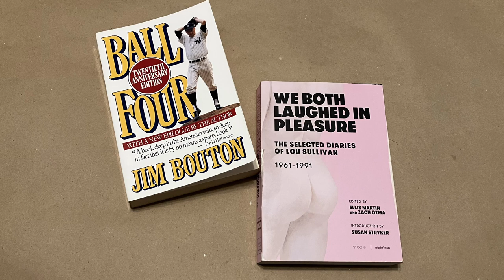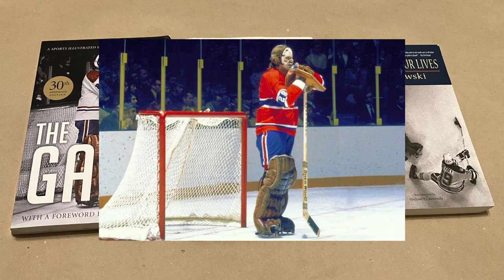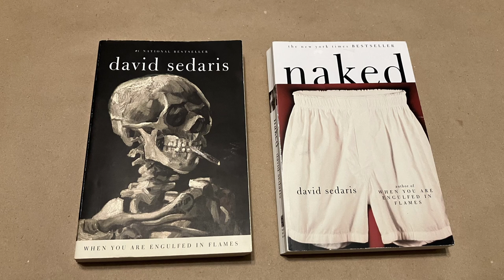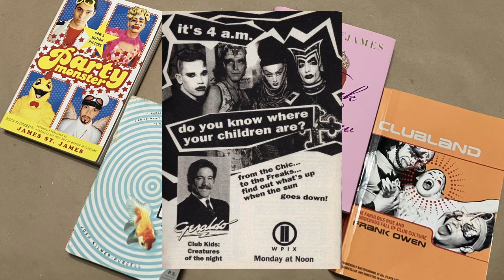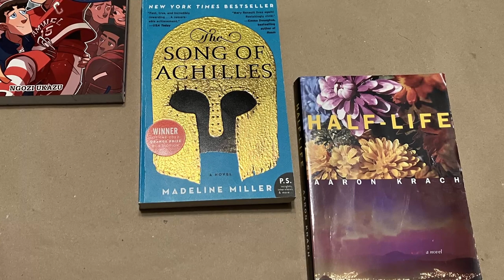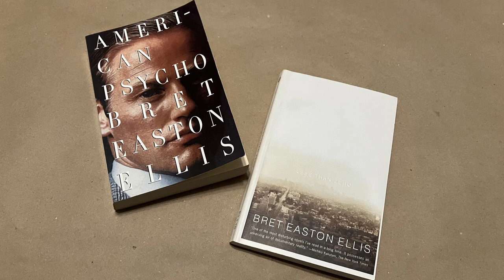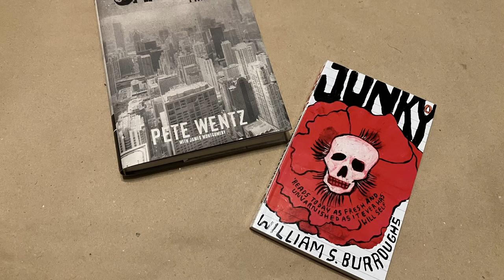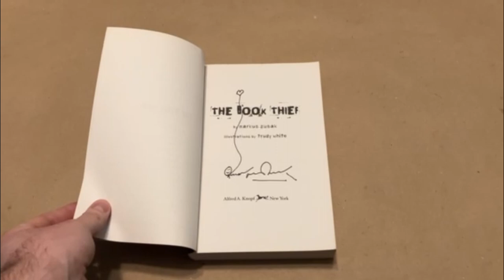35 Books in 11 Minutes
here's the list (not a ranking):
1. We Both Laughed in Pleasure: The Selected Diaries of Lou Sullivan 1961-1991
2. Ball Four - Jim Bouton
3. King Kong on 4th Street: Families and the Violence of Poverty on the Lower East Side -  Jagna Wojcicka Sharff
4. The Game - Ken Dryden
5. The Rookie - Shawna Richer
6. The Game of Our Lives - Peter Gzowski
7. Logical Family - Armistead Maupin
8. Sempre Susan - Sigrid Nunez
9. When You Are Engulfed in Flames - David Sedaris
10. Naked - David Sedaris
11. Stranger than Fiction: True Stories - Chuck Palahniuk
12. Invisible Monsters - Chuck Palahniuk
13. Fight Club - Chuck Palahniuk
14. Party Monster - James St. James
15. Freak Show - James St. James
16. I Am Not Myself These Days - Josh Kilmer-Purcell
17. Clubland: The Fabulous Rise and Murderous Fall of Club Culture - Frank Owen
18. Check Please - Ngozi Ukazu
19. The Song of Achilles - Madeline Miller
20. Half-Life - Aaron Krach
21. Recursion - Blake Crouch
22. American Psycho - Bret Easton Ellis
23. Less Than Zero - Bret Easton Ellis
24. The Nick Adams Stories - Ernest Hemingway
25. The Stranger – Albert Camus
26. Animal Farm - George Orwell
27. The Jungle - Upton Sinclair
28. Vintage Book of Contemporary American Short Stories
29. Kentucky Straight - Chris Offutt
30. Gray - Pete Wentz
31. Junky - William S. Burroughs
32. Fear and Loathing in Las Vegas - Hunter S. Thompson
33. The Book Thief - Markus Zusak
34. The Exorcist - William Peter Blatty
35. In Cold Blood - Truman Capote

Chapters
0:00 diaries that kick ass
1:32 hockey books
2:43 more memoirs
3:42 palahniuk
4:35 90s nightlife
5:37 gay romance
6:19 straight romance
6:52 BEE
7:48 classics
8:54 modern classics
9:44 mid tbh
10:00 these books are movies
10:40 number 1